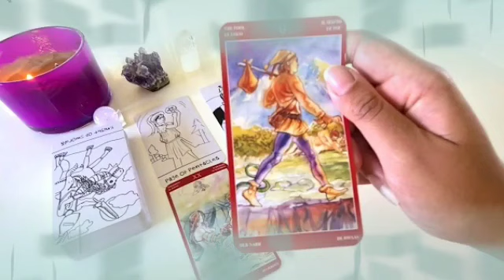برج الجوزاء ♊ من 26 إلى 3 أغسطس 2024 ⚜️ شريك متيم بحبك مجنون بك♥️و يظهر لك عدم الاهتمام يا جوزاء😏